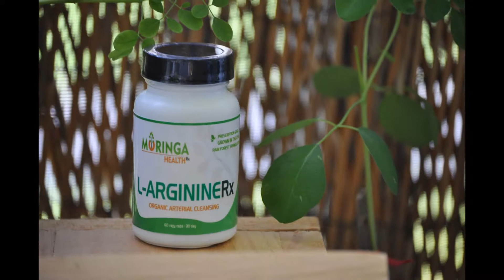Moringa benefits here are 6 moringa benefits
for the best purest organic usa grown moringa and moringa oil and rain forest formulations and moringa health solutions.